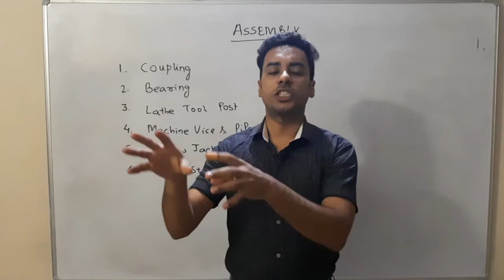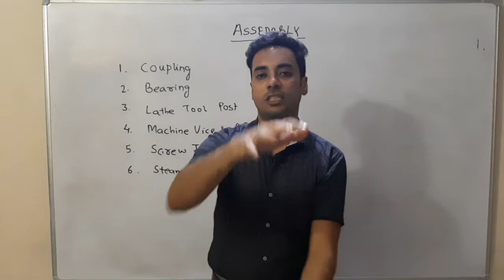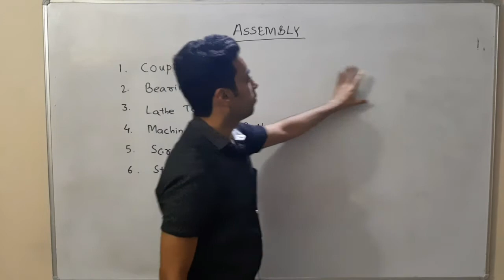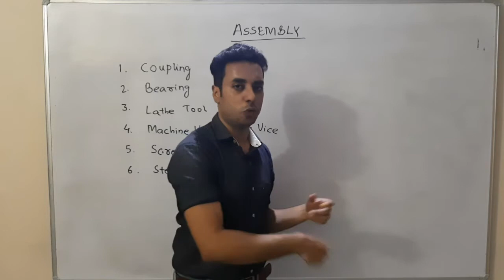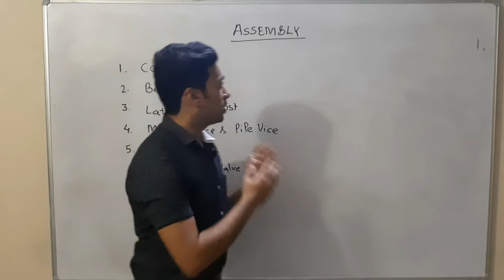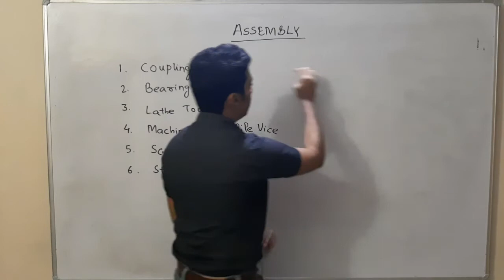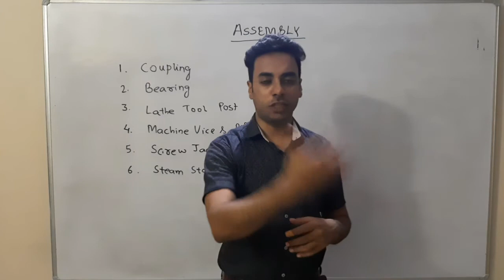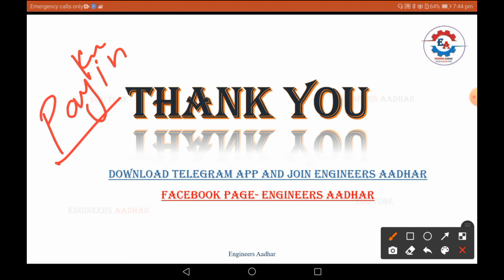Introduction of Assembly Drawing | Discussion of Syllabus of Assembly|Mechanical Engineering Drawing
In this lecture, we will discuss Assembly Drawing and discussion of all syllabus.

To support and improve channel facilities, you can donate whatever you want to help